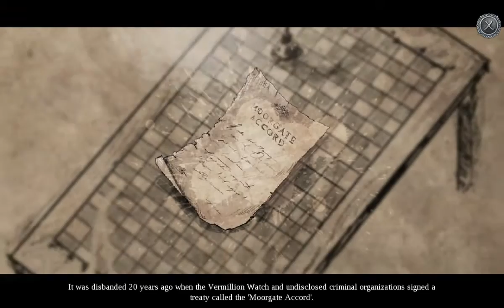Vermillion Watch: Moorgate Accord (CE) - Ep1 - w/Wardfire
Vermillion Watch: Moorgate Accord – Collector’s Edition – Episode 1

Our uncle dies, and we have to take over after him whether we’re ready or not